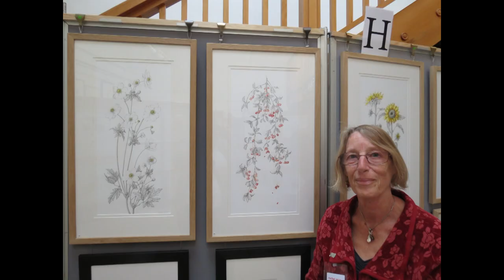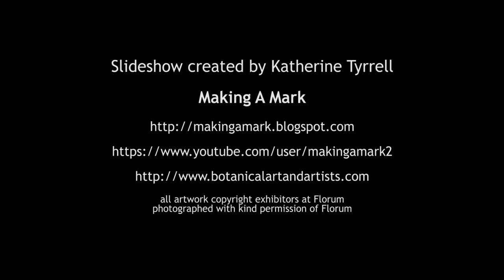Florum 2015 - The Slideshow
This is a 'video slideshow' of photographs of the Florum Exhibition held at the Kent Wildlife Trust Sevenoaks Reserve between 12th - 19th September 2015.
All artwork is copyright the participating artists.
Artwork photographed with kind permission of the Florum Committee.
Slideshow made by Katherine Tyrrell / Making A Mark Videos on YouTube